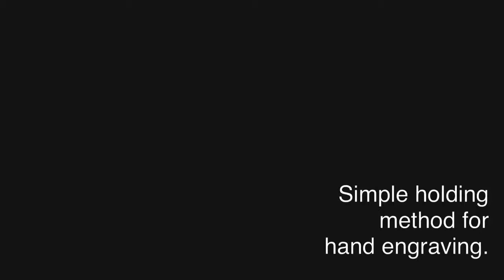Simple holding method for hand engraving on a wedding band.